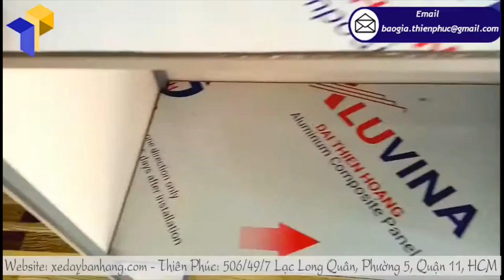Nhận làm quầy bán hàng hội chợ mini gấp gọn theo yêu cầu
Tên Sản Phẩm: booth bán hàng hội chợ

Kích Thước: W60 x H210cm

+  Phần logo:  Ngang 60 cm x Cao 25cm

+  Mặt trên quầy và vách ngăn bên trong bằng ván MDF 9ly phủ men chống thấm

+  Bao bì: vải bạt màu xanh, có khóa kéo, quai xách

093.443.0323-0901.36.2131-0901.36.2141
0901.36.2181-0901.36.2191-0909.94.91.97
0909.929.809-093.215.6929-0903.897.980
Thời gian làm việc:
8h–17h30 (Thứ 2–Thứ 7)